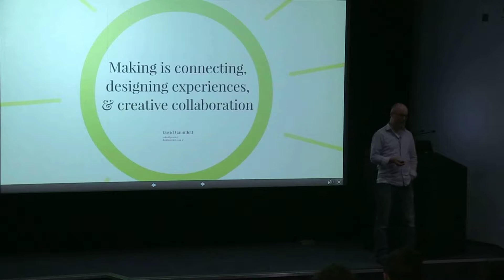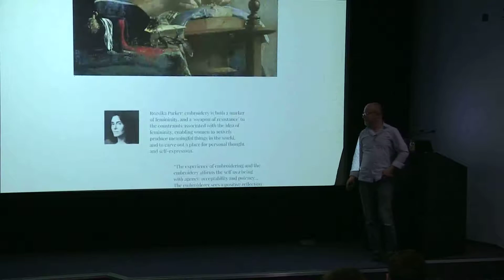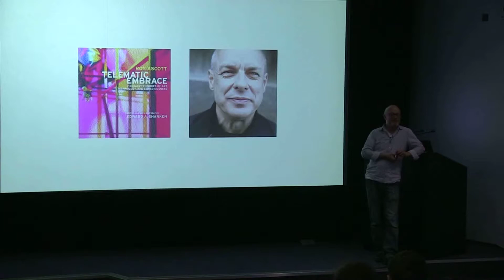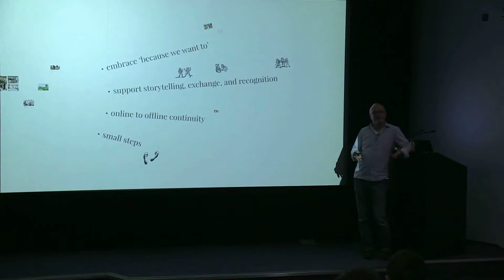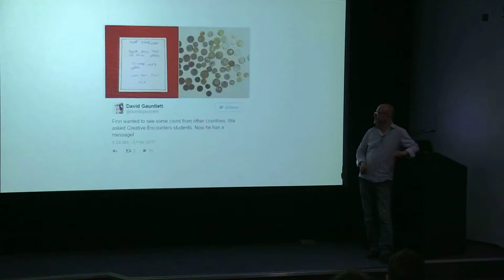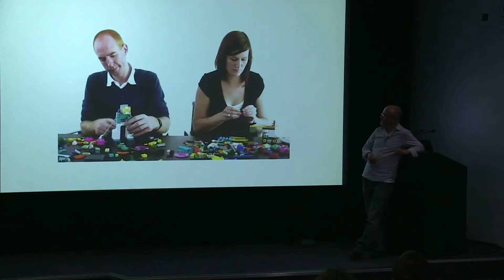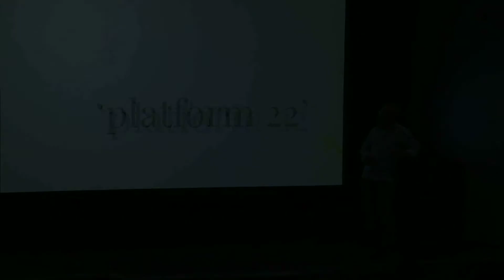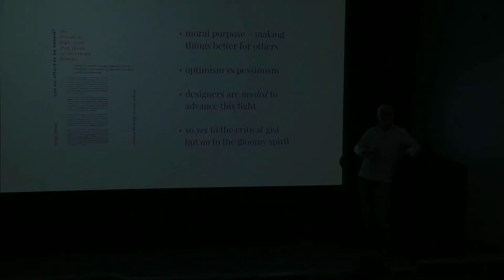RCA Talks: David Gauntlett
29 February 2016 | 4pm
Lecture Theatre 1, Royal College of Art

In this talk, David Gauntlett will discused the social power of creativity, designing platforms for creativity, and his experiences working with LEGO and other companies. He also considered the questions of morality and consumerism raised by Design Products students’ ‘Platform 22’.